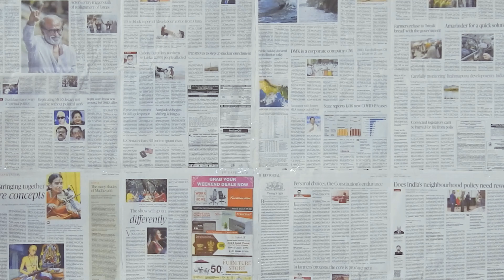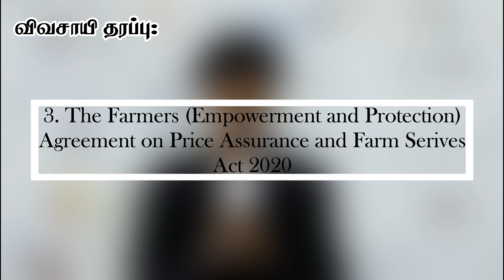வேளாண் மசோதாக்களை விவசாயிகள் எதிர்க்க காரணம் என்ன? | Farming Act 2020 | Aakkam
Speacial Thanks to Pvrs Team.

Video Hosting, VFX, Edit : Lokesh, Giri
Camera : Leo Giri
Production Manager : Sridar